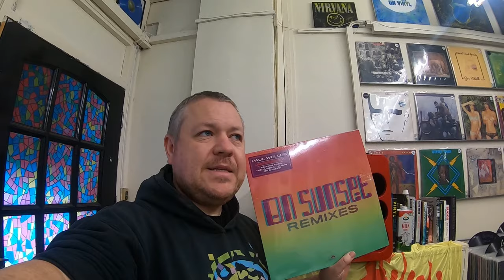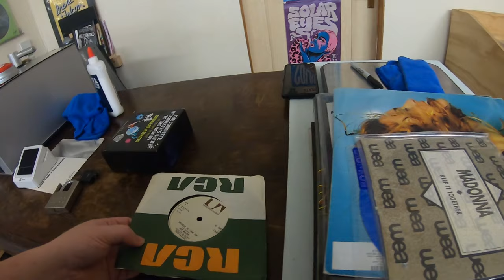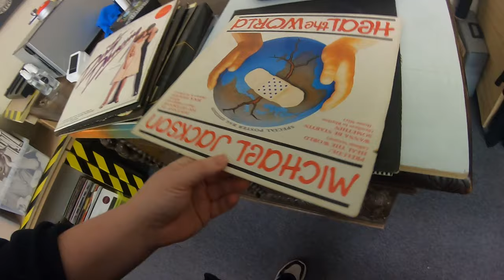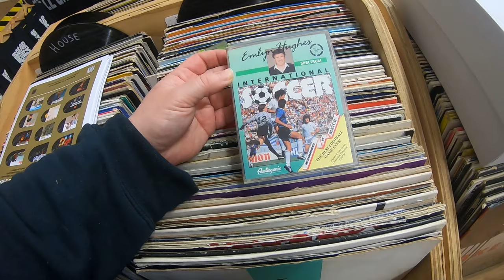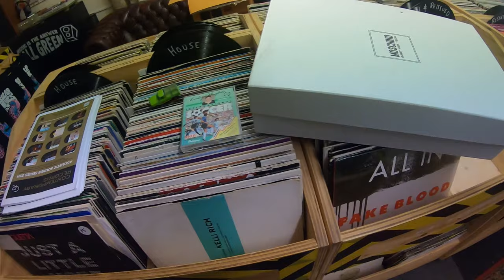Ebay has been TERRIBLE